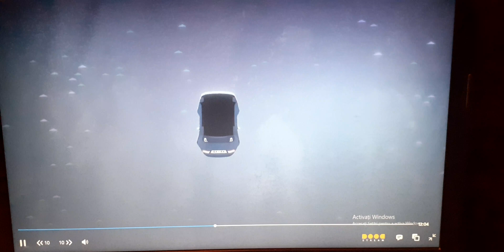Carmen Sandiego season 1: Chase make from Acme's car a submarine for the first time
Chase haven't great skills as driver like Zack. I love Carmen's reaction.